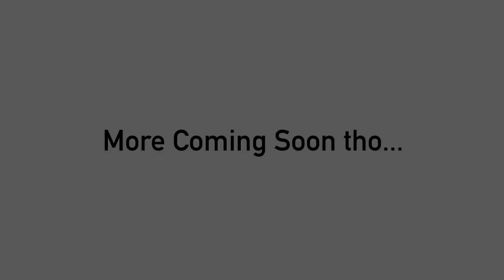Fanart of all [2020]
I made all Sparta remixers:
PJVVSE Animations (Me)
Chris [SR]
Mac/jolly
DJCubixTronMusic
G.U.E.R / 12
Blue Shell
DashieTheRemixer113
ZGURemixer
Candy The Cat BR
Emapthy (Ginger Ale)
Jet Flash
Home dude
TehPixarSpartan